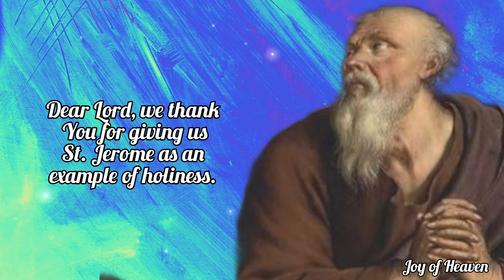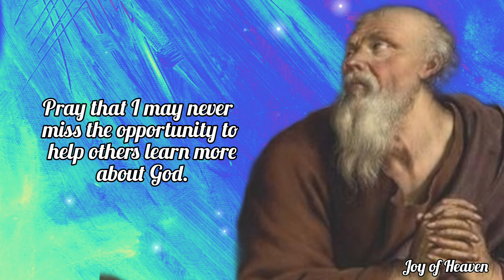Novena to ST. JEROME Day 3 / Patron Saint of Translators, Librarians and Biblical Scholar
Dear Lord, we thank You for giving us St. Jerome as an example of holiness. Help us to imitate the love of You he showed in his many years of work as a theologian.

St. Jerome, you eagerly pursued the study of theology after your conversion. You studied in a monastery overseen by St. Valerian. You worked to serve God through the study of Him and His Word.

Please bring my petitions before God Whom you served so eagerly!

You did a lot of important work for the Church through your study and your writings. You worked hard on theological writings and on defending the Faith against heresy.

Pray for me, that I may always be eager to learn more about God at every opportunity. Pray that I may never miss the opportunity to help others learn more about God.

St. Jerome, pray for us!

ABOUT ST. JEROME

St. Jerome was a priest and monk who lived in the 300s-400s. He is known for translating almost all of the Bible into Latin. He was also significant because of his teachings on Christian morality. He was named a Doctor of the Church.

St. Jerome was born around the year 342, as Eusebius Sophronius Hieronymus, in an area of modern day Croatia or Slovenia. His parents were most likely wealthy. Little else is known about Jerome’s childhood, except that a famous Roman grammarian instructed him in Latin and Greek.

When Jerome was around twelve years old, he went to Rome. There, he studied grammar, rhetoric, and philosophy. During this time, he forgot the morality of his upbringing and pursued worldly pleasure. Feeling deep guilt over this, he frequently visited the Roman crypts and imagined himself in hell.

Jerome’s companion Bosonus was a Christian. Bosonus’ influence helped persuade Jerome to renounce his worldly ways and become a Christian. After Jerome was baptized, he became interested in theology. He traveled with Bosonus, in search of a place to study.

Jerome ended up studying in a monastery that was overseen by St. Valerian. Jerome met a monk named Rufinis, who was skilled at Greek-to-Latin translation. Jerome and Rufinis became friends, as Jerome worked to improve his own translation skills.

Around this time, Jerome contracted an illness. He began to have visions and became more devoutly religious. He lived as a hermit for some time. When he left his hermitage, Church officials in Antioch and even the Pope asked him to become a priest. Jerome preferred the life of a hermit, but he agreed to be ordained on the condition that he could continue his monastic living.

During this time, Jerome also preached asceticism to everyone around him. A group of Roman women pursuing holiness were among those who listened to him.

After the Pope died in 384, Jerome was met with criticism and controversy. Some critics of Jerome who had remained quiet during the Pope’s life now loudly condemned Jerome and falsely accused him of impropriety with one of the women.

Jerome soon returned to Antioch. He worked hard on theological writings and defending the Faith against heresy. He continued his great work of translating the Bible into Latin.

Jerome died peacefully in 420.

Hello everyone, Peace be with you. Today i made this content for the Feast of ST. JEROME which is on September 30. He is the Patron Saint of Translators, Librarians, Biblical Scholar and Archeologist. You can make this Novena anytime you want for your own intentions.

❣❣❣❣ Credits / Sources: ❣❣❣❣

John 11:40